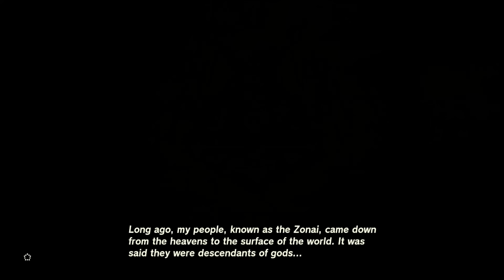Zelda TOTK [159]: Remember His Name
Fighting Mike Tyson for the last Sacred/Secret Stone and then seeing the coolest cut scene in the game. Oh yeah, the last few videos have had really quiet game sound, so I hope I didn't veer too far in the opposite direction here!

We do a bunch of Koroks at the end, so there's that. But we're getting so close to 1000 koroks now that it's feeling more real by the second.